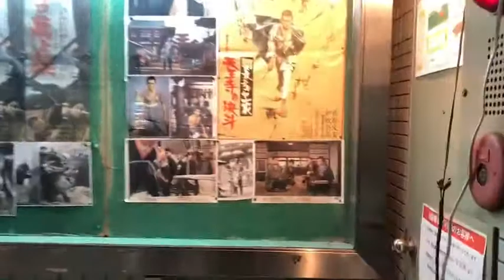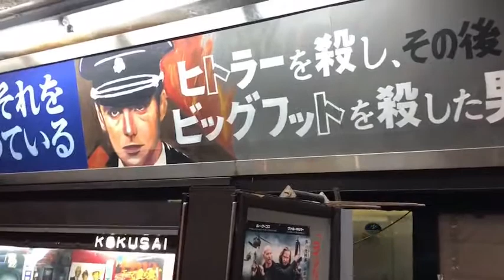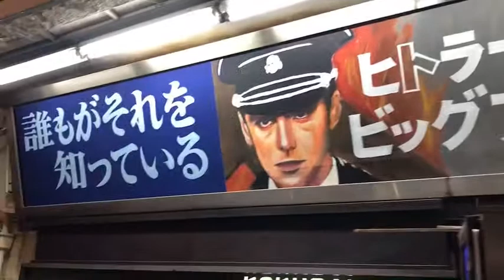関西W 夜8時、ほぼ無人の通天閣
通天閣が真っ赤になるのも夜８時まで。

以降は明かりが消え、大手チェーン店だけが開いてるだけ。
新世界が別世界のように。まるで映画の世界のように。